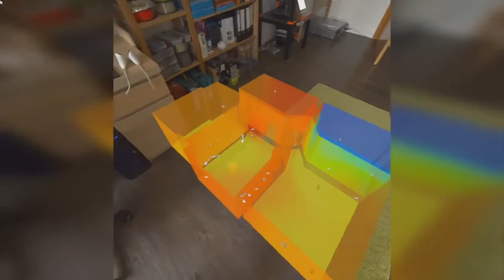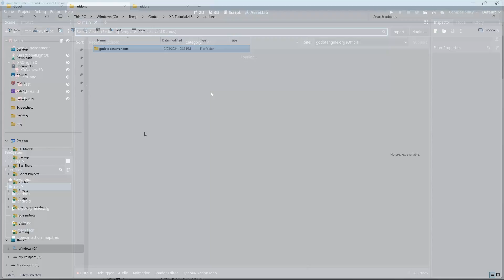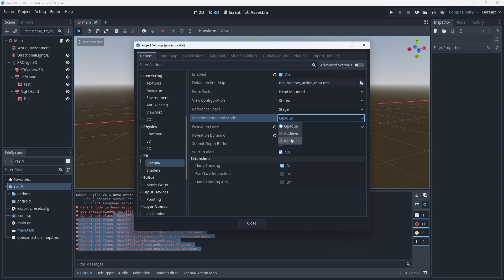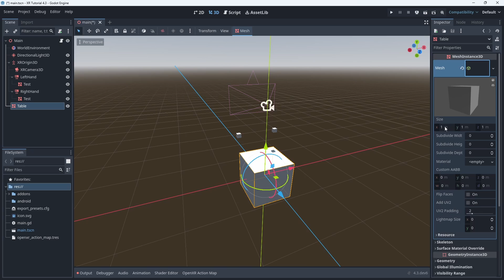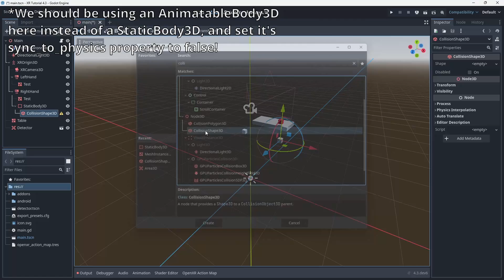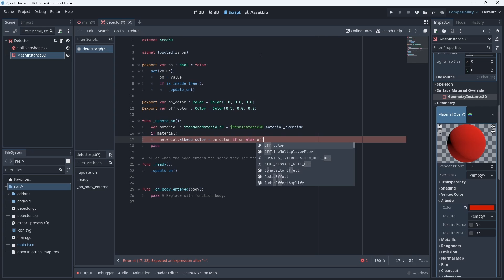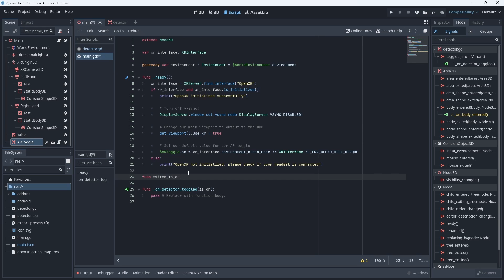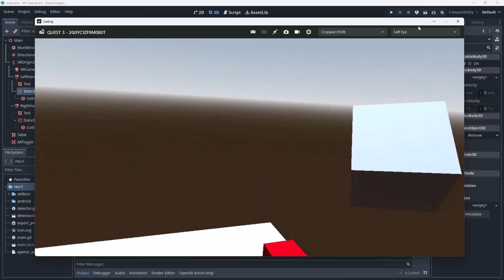Godot 4.3 AR and passthrough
AR/Passthrough in Godot 4.3

With the pending release of Godot 4.3 there are a number of improvements and changes coming to Godot.
In this video we look at the simplification of switching between AR and VR modes using Godot 4.3

Timecodes:
00:00 Introduction
01:05 Starting with Godot
01:20 Updating the vendor plugin
02:15 Project settings and blend modes explanation
03:40 Export settings
04:30 Updating the build templates
04:45 Adding a reference object (Table)
05:00 Create a physical toggle switch
05:40 Adding physics bodies to the hands
06:15 Creating our toggle script
09:00 Reacting to our toggle
09:40 Switch to AR code
10:40 Switch to VR code
11:40 Demonstration and outro